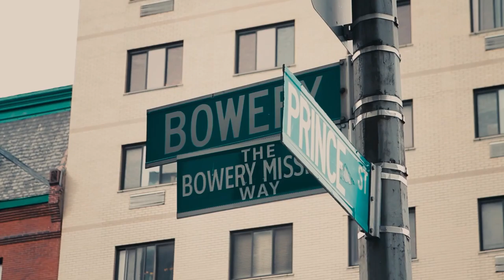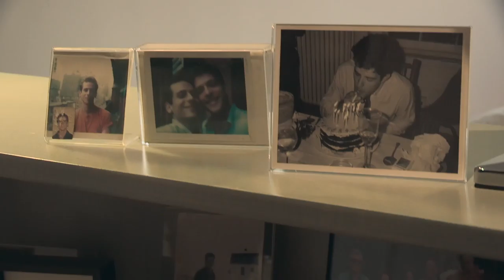Uncle Howard (2016) - Official Trailer (HD)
Director Howard Brookner died of AIDS in NYC in 1989 while in post-production on his breakthrough Hollywood movie. His body of work has been buried for 30 years in William Burroughs' bunker until his nephew Aaron unearths his uncle's story and the memory of everything he was.